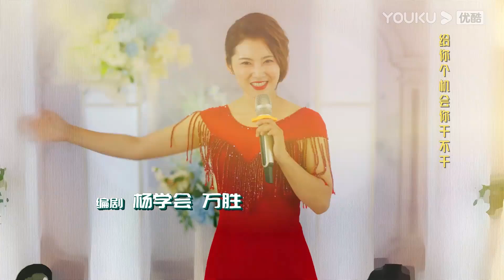【刘老根 第五部 Liu Lao Gen S5】EP31会员试看：李大成收到锦旗！李大成想要二嫂介绍对象 | 赵本山/宋小宝/李静/杨树林 | 乡村喜剧 | 优酷 YOUKU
★以下地区观看正片请移步优酷国际版APP：日本、韩国、泰国、印尼、越南、马来、新加坡、菲律宾、中国香港、中国澳门、中国台湾。欢迎下载优酷国际版APP，不管您所处何地都能享受《刘老根5》全集多语种字幕噢，加入优酷国际版APP会员，更能抢先观看更多会员集数！

★非会员更新时间：每周二至周五18:00（UTC+8）更新1集
★主演：赵本山/宋小宝/李静/杨树林/闫学晶/程野/王小宝/孙小飞/小东北/李戈/张小飞/贺美玲
★集数：40集

【刘老根 第五部 Liu Lao Gen S5】在老根的农家小院里，话家常里短享岁月之欢。龙泉山庄依旧包罗万象，饮食男女、民间艺术，小小山庄里有百态人生！龙泉沟的大戏即将拉开帷幕。